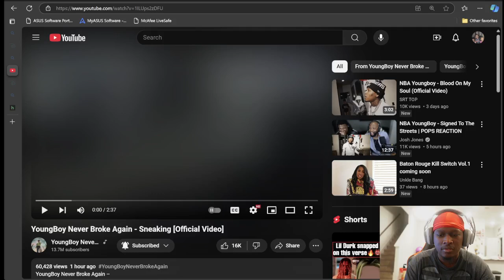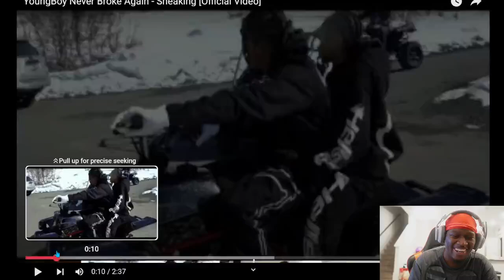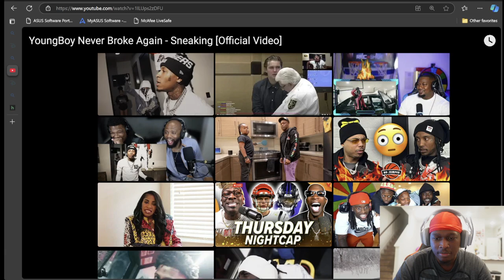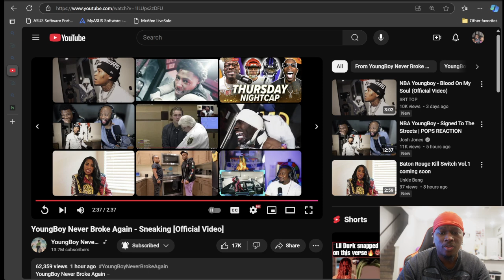YoungBoy Never Broke Again - Sneaking (REACTION!!!)